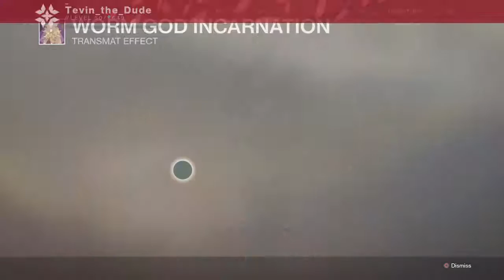Destiny 2_20190215015457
Destiny 2